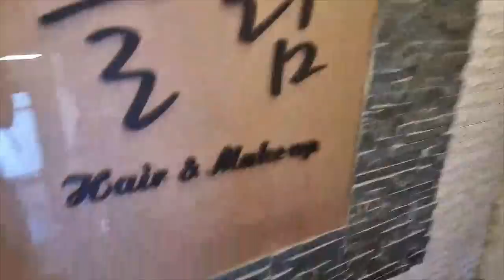First makeover of my life in Korea ft. LS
I decided to get a makeover in Korea and this is how it went...
For those wondering the guests are: Tuv (video editor) and Dan (translator)

● Download blitz.gg, the app that gives you timers on minimap and increases your chances of winning your soloqueue games ;)

● Follow my editor because he's cool.